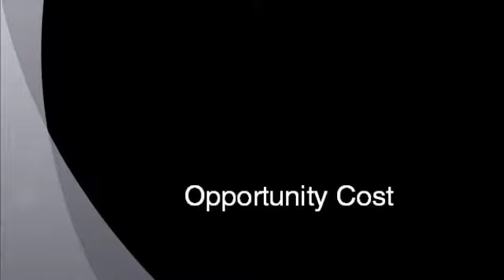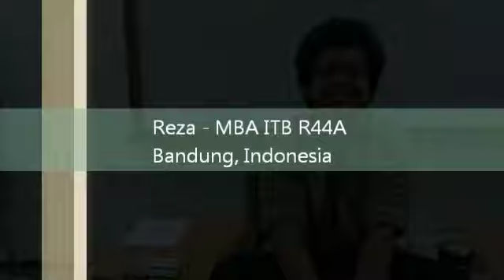Reza - Opportunity Cost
A Business Economics Course Assignment
Study Case : Frozen Foods and Opportunity Costs
From the book "Managerial Economics" by Dominic Salvatore

LECTURER :
Mr. Oni Bibin Bintoro
STARRING :
Reza Rahman Mohammad
29110303 - R44A
Class of 2012
MBA ITB (Bandung Institute of Technology)
Bandung, Indonesia